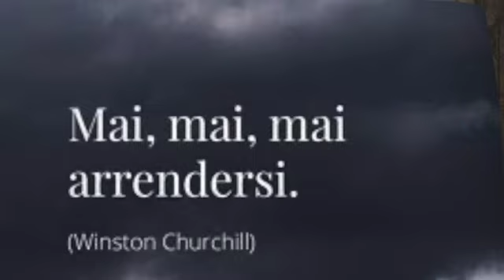La libertà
Toglietemi tutto, ma non la libertà !!!
Testo e musica di Tiziano Rupil